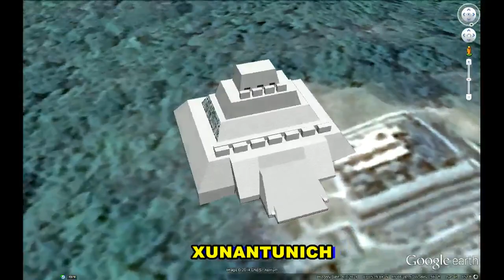HISTORICAL PLACES OF BELIZE IN GOOGLE EARTH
1. CARACOL MAYAN PYRAMID  16°45'49.65"N  89° 7'3.61"W
2. CERROS (ANCIENT SITE)  18°21'25.81"N  88°21'11.30"W
3. PLANTATION HOUSE OF PLACENCIA  16°38'13.86"N  88°19'56.90"W
4. 1000 FOOT FALLS,CAYO  17° 3'33.92"N  88°50'52.12"W
5. PLANTATION HOUSE PIER  16°38'12.17"N  88°19'55.68"W
6. ALTUN HA (ANCIENT SITE)  17°45'52.21"N  88°20'51.28"W
7. BELIZE BANK  17°15'4.11"N  88°46'29.53"W
8. LEMANAI (ANCIENT SITE)  17°45'55.27"N  88°39'7.23"W
9. LDS CEDNTRO DE REUNION MORMON,CAPILLA BELMOPAN  17°14'26.17"N  88°46'39.84"W
10. VICTORIA PEAK (1,120 M - 3,674 FT)  16°48'45.39"N  88°37'9.87"W
11. XUNANTUNICH  17° 5'19.85"N  89° 8'28.76"WDescription